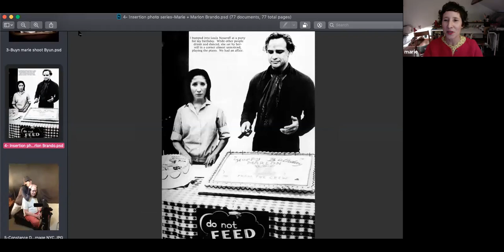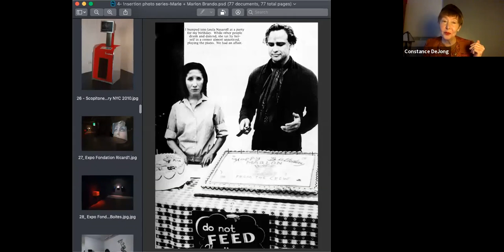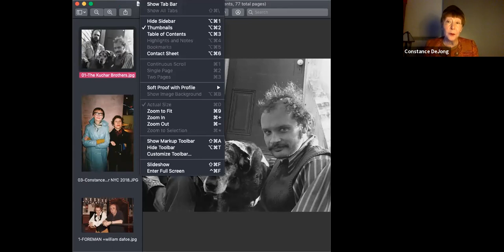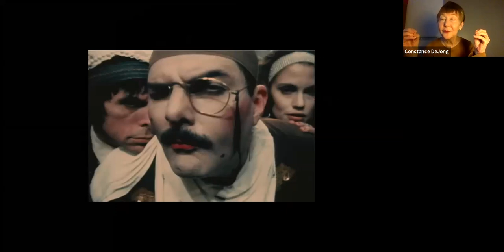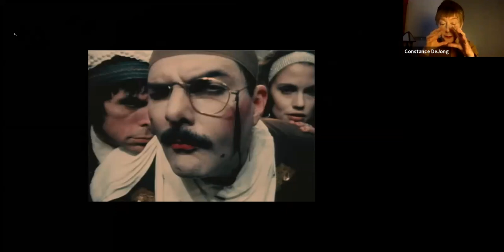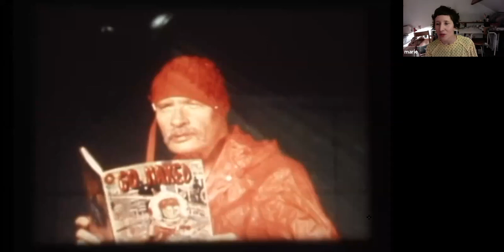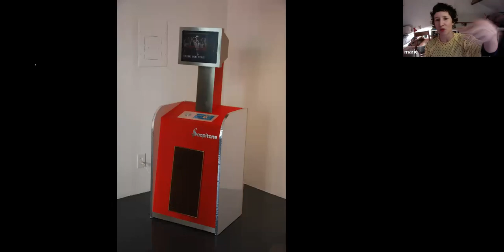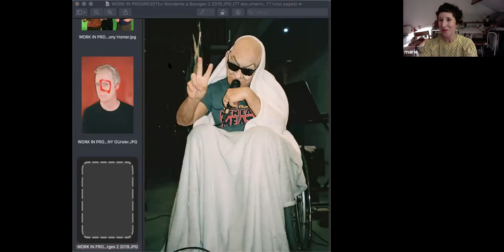Marie Loiser in conversation with Constance Dejong Zabar visting artist Talk